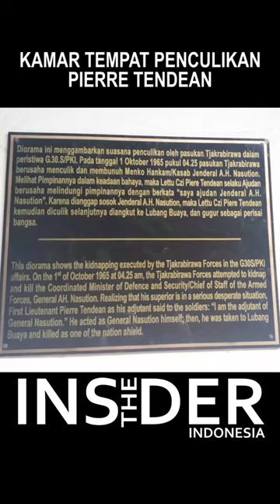KAMAR PIERRE TENDEAN